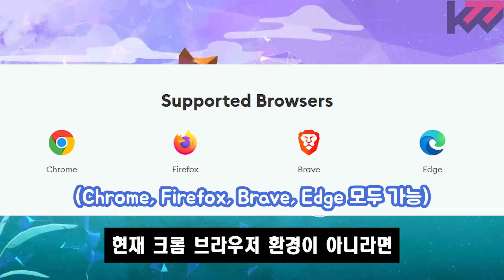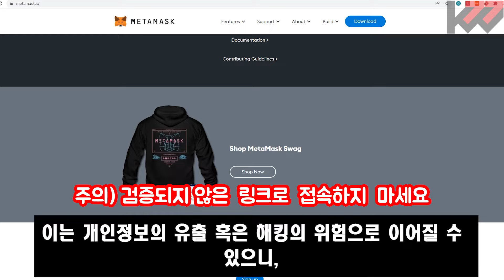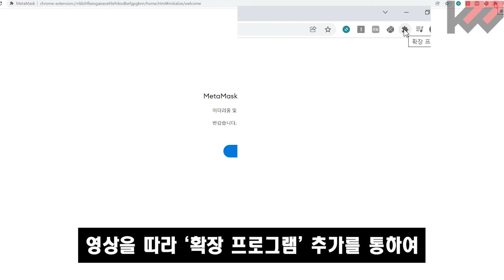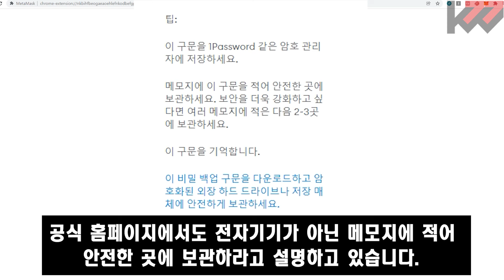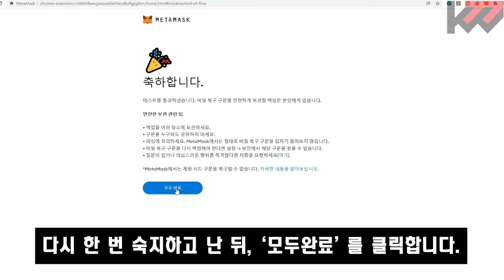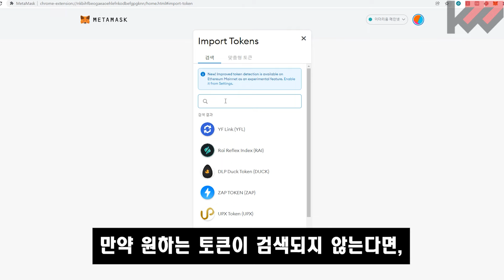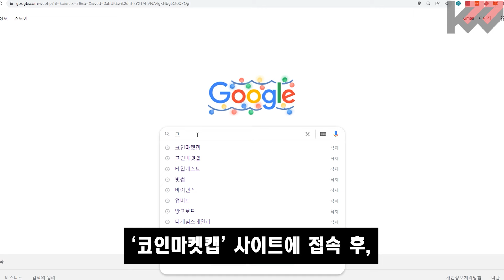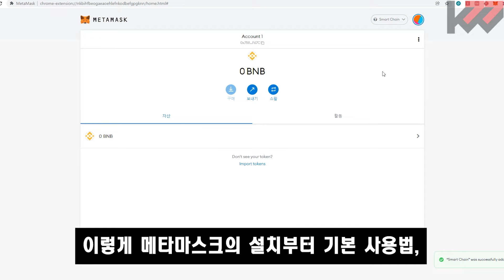누구나 쉽게 따라하는 메타마스크 (Metamask) 설치, 전송, 토큰 추가, 메인넷 추가하기 지갑 비트코인 '블록체인 인사이트 by 키웨스트'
메타마스크 홈페이지

코인마켓캡 홈페이지

00:44 메타마스크 PC버전 설치방법
04:45 거래소, 지갑간 코인전송 방법
05:14 토큰추가(체인링크, LINK)
07:00 메인넷추가(바이낸스스마트체인, BSC)

▶바이낸스스마트체인(BSC) 네트워크 입력정보

네트워크 이름 : Smart Chain

체인 ID : 56

통화 기호(Optional) : BNB